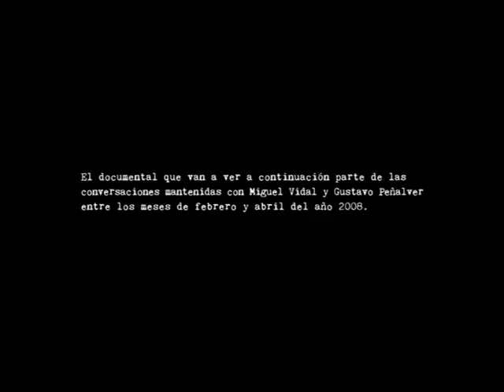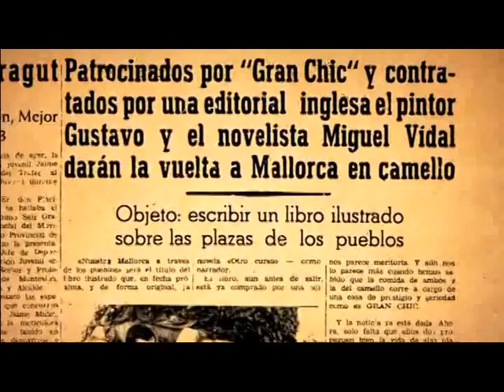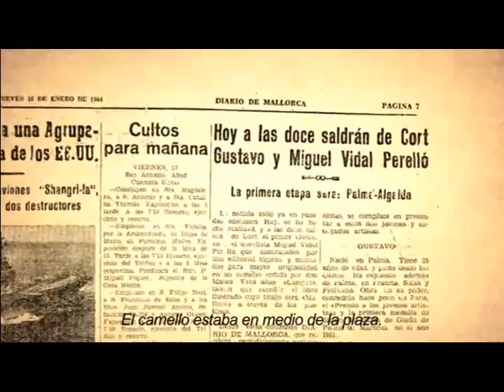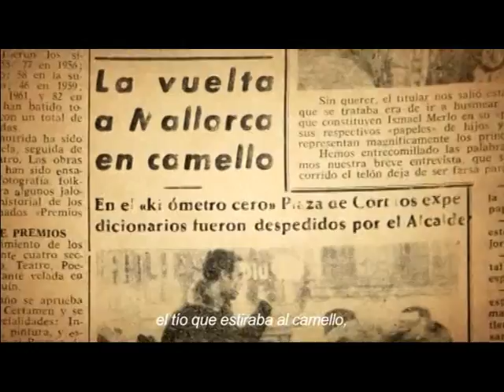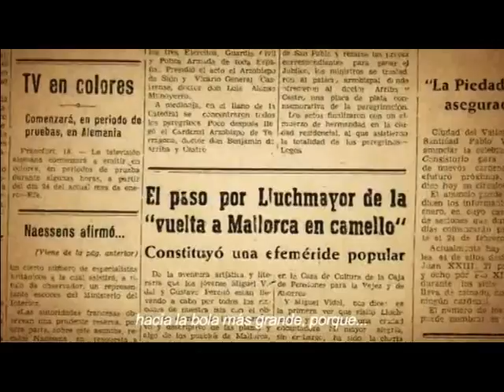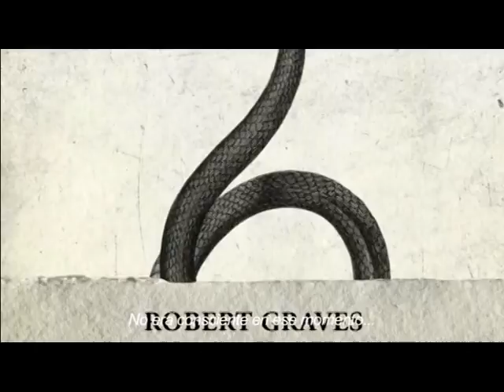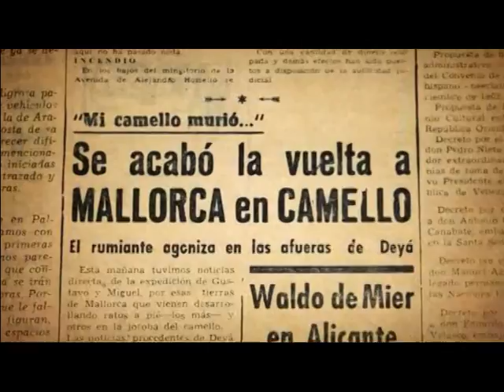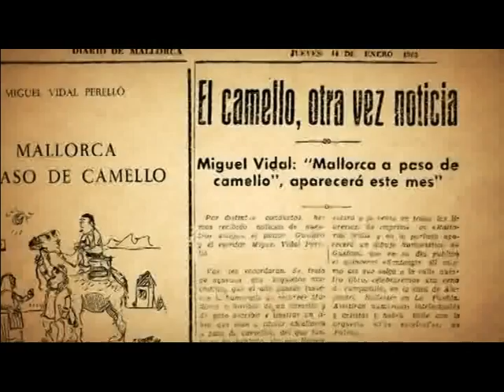"Una vuelta a Mallorca en camello" (Documental)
Documental dirigido por Toni Bestard sobre la insólita vuelta en camello a Mallorca que dieron, en el año 1964, el periodista Miguel Vidal y el pintor Gustavo Peñalver. Muy divertido.